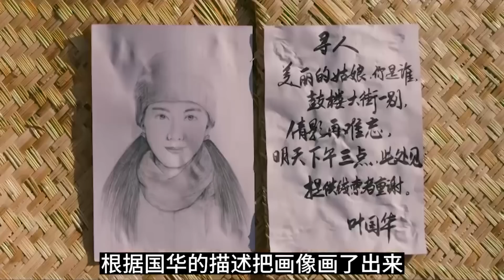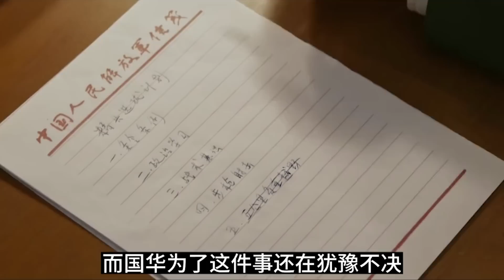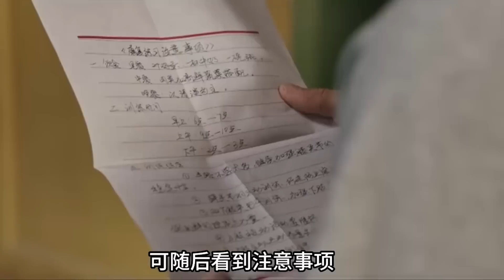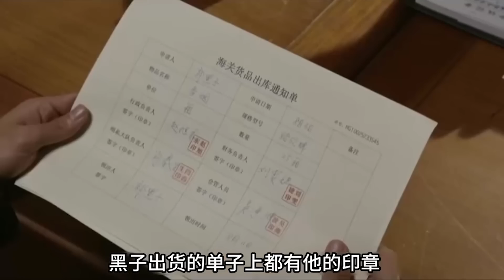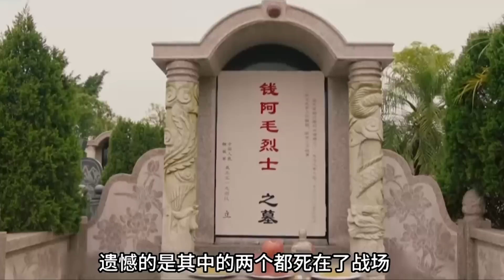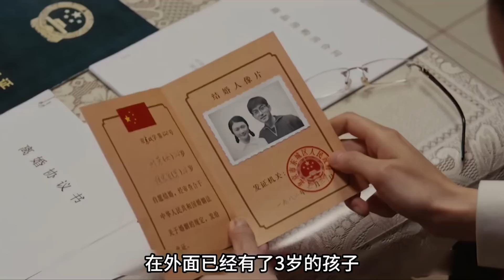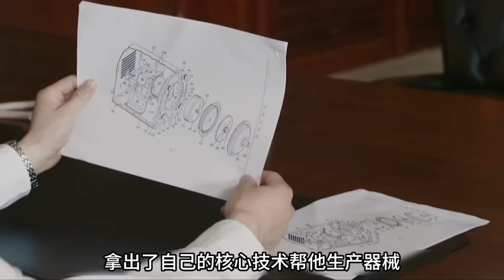2023“京味”年代劇！肖戰，李沁，草根逆襲之路！一口氣看完跨越30年青春劇《夢中的那片海》肖戰篇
2023“京味”年代劇！肖戰，李沁，草根逆襲之路！一口氣看完跨越30年青春劇《夢中的那片海》肖戰篇